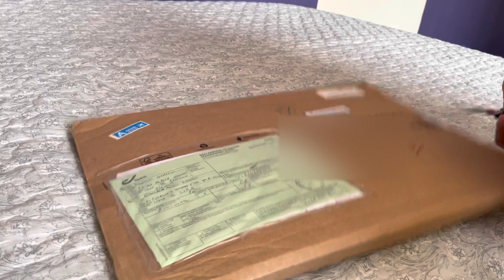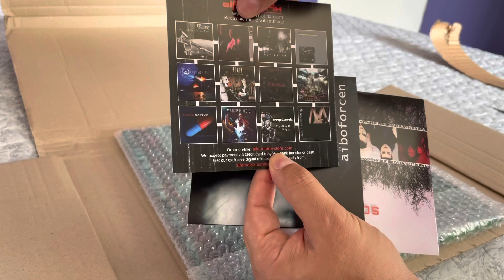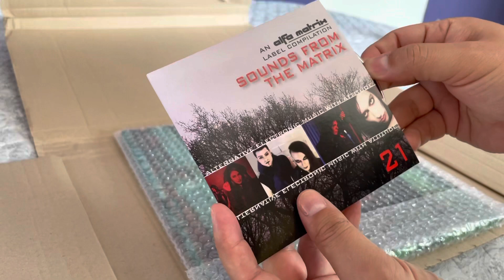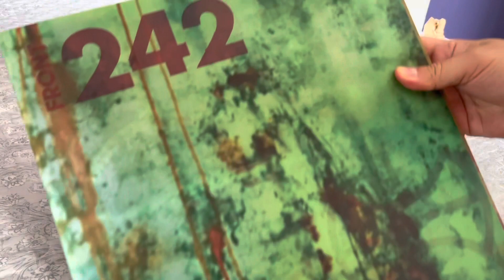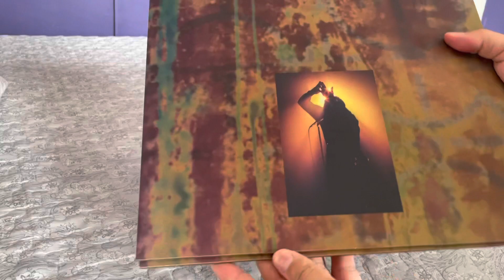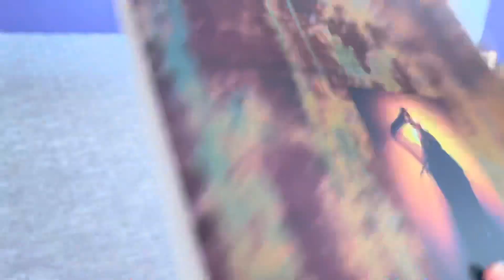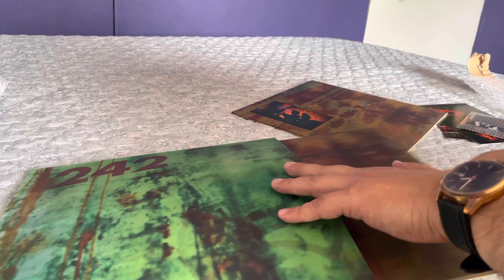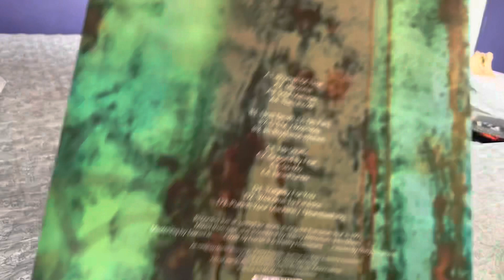Unboxing “91” Front 242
Número 273